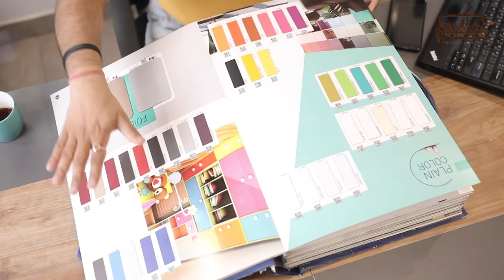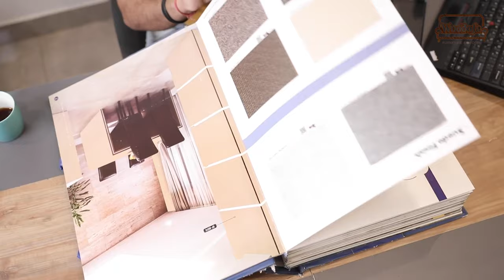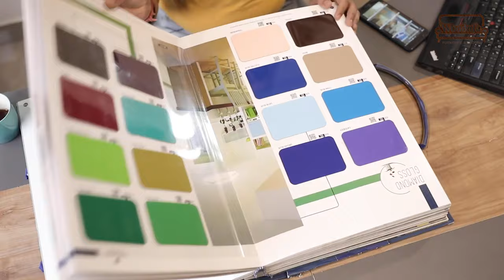How to choose laminate for wardrobe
A Wardrobe is much more than just storage! Its design, colors and external finishes add a great deal to the overall decor of the bedroom. There an plenty of options to choose from when it comes to laminates, colors and finishes for wardrobes. Each finish brings its own distinct appearance and texture.
In this video we have talked about each and every aspects of wardrobe finises, laminates and color combinations.

Topics Covered

1. Different Types of Laminate
2. Wardrobe combinations colors
3. Woodofa Project Wardrobes